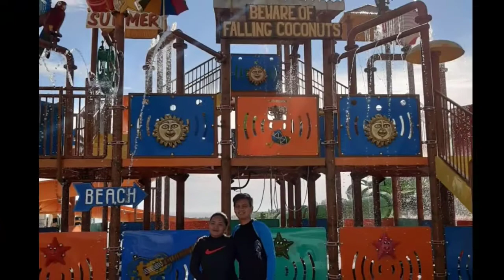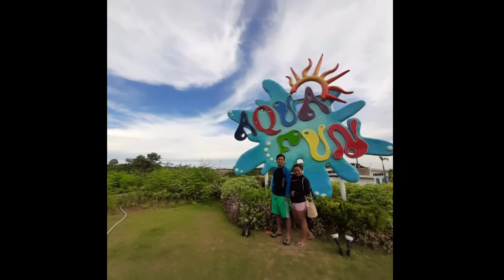Our First Wedding Anniversary at CAMAYA COAST Last May 28, 2019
Dahil may Covid19 ngayon Throwback nalang muna tayo 😊😍 But its ok 😊 Stay Safe and Healthy ❣ God bless you all ❣